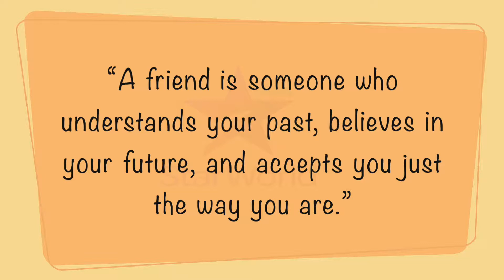Selena Gomez & Taylor Swift Beautiful friendship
Taylor Alison Swift (born Dec 13, 1989) is an American singer-songwriter. Born in Pennsylvania, Swift moved to Nashville, Tennessee, at the age of 14 to pursue a career in country music. She signed with label Big Machine Records & became the youngest artist ever signed by the Sony/ATV Music publishing house. Her 2006 self-titled debut album peaked at number 5 on the Billboard 200 and spent the most weeks on the chart in the 2000s. The album's third single, "Our Song", made her the youngest person to single-handedly write and perform a number-one song on the Hot Country Songs chart. Swift's 2th album, Fearless, was released in 2008. Buoyed by the success of pop crossover singles "Love Story" and "You Belong with Me", Fearless became the best-selling album of 2009 in the US.
Swift was the sole writer of her 2010 album, Speak Now. It debuted at number one in the United States and the single "Mean" won two Grammy Awards. Her 4th album, Red (2012), yielded the successful singles "We Are Never Ever Getting Back Together" and "I Knew You Were Trouble". For her 5th album, the pop-focused 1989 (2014), she received 3 Grammys and became the first woman and fifth act overall to win Album of the Year twice. Its singles "Shake It Off", "Blank Space", and "Bad Blood" reached number one in the US, Australia, and Canada. Swift's 6th album, Reputation (2017), and its lead single, "Look What You Made Me Do", topped the UK and US charts; with Reputation, she became the first act to have 4 albums sell one million copies within one week in the US. Her upcoming 7th album, Lover (2019), spawned two US top five singles, "Me!" and "You Need to Calm Down"
Swift is one of the best-selling music artists of all time, having sold more than 50 million albums—including 31.4 million in the US—and 150 million single downloads. As a songwriter, she has received awards from the Nashville Songwriters Association and the Songwriters Hall of Fame and was included in Rolling Stone's 100 Greatest Songwriters of All Time in 2015. She is also the recipient of various other accolades such as 10 Grammys, one Emmy, 23 Billboard Music Awards, 23 American Music Awards, and 12 Country Music Association Awards, and she holds six Guinness World Records. She has appeared in Time's 100 most influential people in the world three times (2010, 2015, 2019) & Forbes' list of top-earning women in music (2011–2015). She also ranked first in the Forbes Celebrity 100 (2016) & was the youngest to be featured in the magazine's listing of the 100 most powerful women (2015)

Selena Marie Gomez (born Jul 22, 1992) is an American singer, actress and producer. After appearing on the children's television series Barney & Friends as a child, she received wider recognition for her portrayal of Alex Russo on the Disney Channel television series Wizards of Waverly Place, which aired for 4 seasons from 2007 until 2012. Gomez has also starred in the films Another Cinderella Story (2008), Princess Protection Program (2009), Wizards of Waverly Place: The Movie (2009), Ramona and Beezus (2010), Monte Carlo (2011), Spring Breakers (2012), Getaway (2013) and The Fundamentals of Caring (2016)...
With her former band Selena Gomez & the Scene, she attained the top-ten albums Kiss & Tell (2009), A Year Without Rain (2010) and When the Sun Goes Down (2011) on the US Billboard 200. As a solo artist, Gomez has released two number-one albums: Stars Dance (2013) and Revival (2015). She has also earned 7 top-ten entries on the US Billboard Hot 100 with "Come & Get It", "The Heart Wants What It Wants", "Good for You" with ASAP Rocky, "Same Old Love", "Hands to Myself", "We Don't Talk Anymore" with Charlie Puth, and "It Ain't Me" with Kygo. In 2017, Billboard reported that Gomez has sold over 7 million albums and 22 million singles worldwide.
Gomez has earned numerous awards throughout her career, including an ALMA Award, an American Music Award, an MTV Video Music Award, a People's Choice Award, two Billboard Women in Music Awards, and eighteen Teen Choice Awards. She was the most followed Instagram user in the world before being surpassed by athlete Cristiano Ronaldo in October 2018. Gomez earns $800,000 for every single Instagram post she creates. Outside of entertainment, Gomez released her own clothing line through Kmart in 2010 and a self-titled fragrance in 2013. In 2017, she released a limited-edition collection of handbags called "Selena Grace" that she designed in collaboration with the luxury brand Coach, Inc. She has worked with various charitable organizations for years & became a UNICEF ambassador at the age of seventeen. (Wiki)